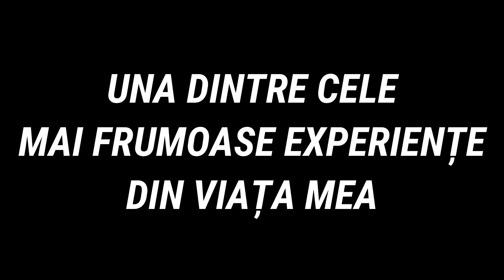I'M BACK!/ de ce am lipsit atât de mult de pe youtube, cum arată o zi obișnuită din viața mea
Hey! Bine v-am regăsit din nou pe minunatul meu canal de youtube. Știu că am lipsit o groază de timp, dar important este că m-am reîntors și sunt gata să încep a posta mai multe videoclipuri. În acest clip am încercat să arăt realitatea exact așa cum este de fapt, nu am ascuns nimic față de voi, pentru că știu că toți ne confruntăm cu o astfel de perioadă la un moment dat, perioadă lipsită de motivație și inspirație. Sper să vă placă și să vă inspir cumva să treceți de acest obstacol!
Unde mă poți găsi:
Music
Music by .irg - want u right back (feat. Jeremy Latshaw, Jerry Fisherman)